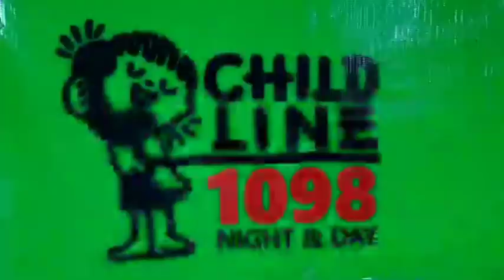Childline Srinagar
Production Oriented Theatre Workshop for Children
Rehearsal in Progress